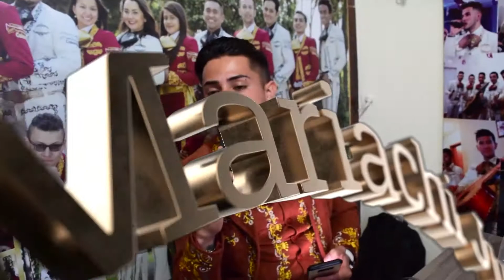Mariachi Juvenil Primera Clase Cumplen Mellizos Natalia y Julian TeamProfe 13 Junio Marzo Mariachis